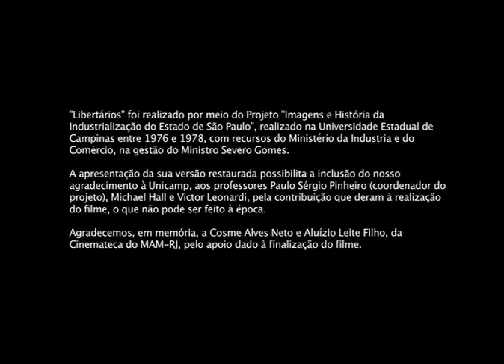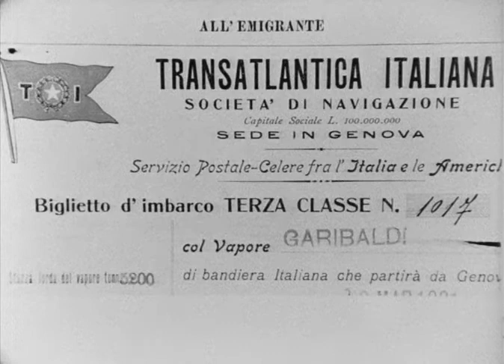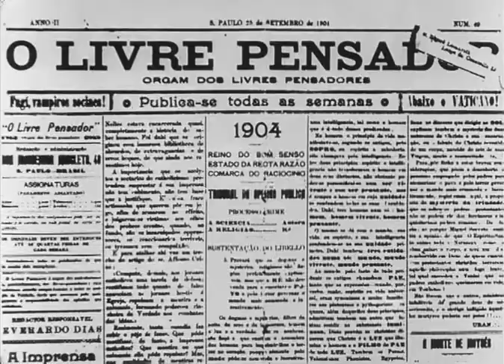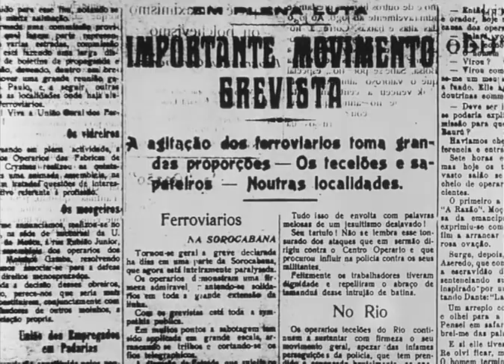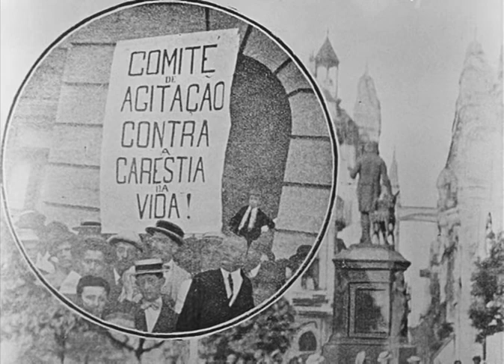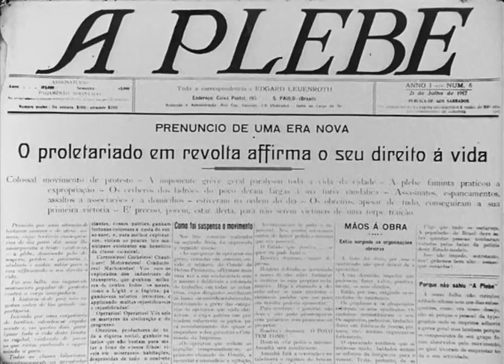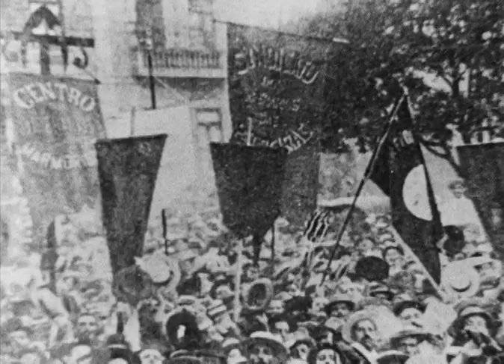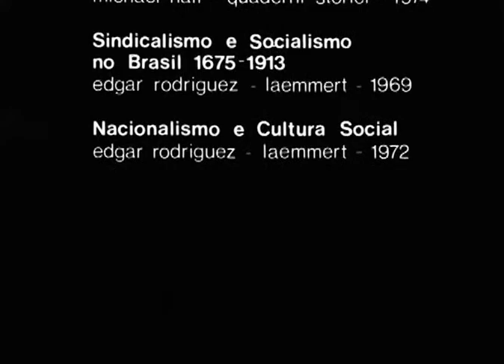Libertários - 1976 - Lauro Escorel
"Com fotografias, recortes de jornais, músicas e filmes do começo do século XX, uma análise da influência do movimento anarquista na formação de uma consciência de classe entre os primeiros operários brasileiros, em São Paulo, e na realização das primeiras greves para reivindicar melhores condições de trabalho."